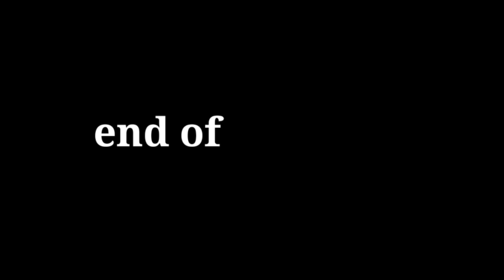How Is This Kid Celebrating His Birthday?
hello guys, this is world short clip. in this video this If anyone leaves their hotel like this they're cursed

welcome to your world short clip where I search for the best trending videos, or videos people have forgotten about, and put them all in one video. I upload 4-5 times a week to keep video quality high.